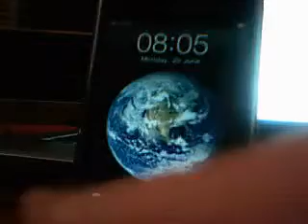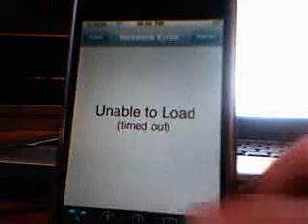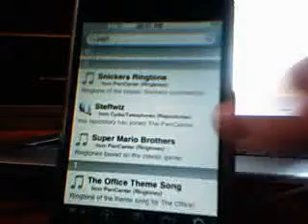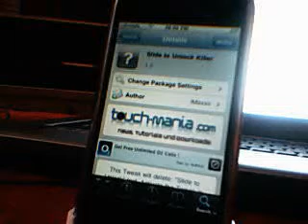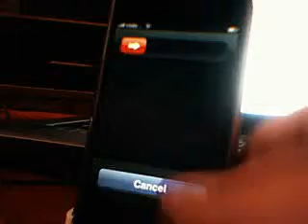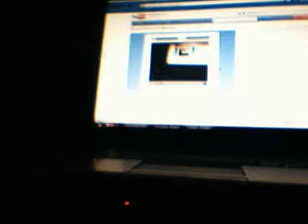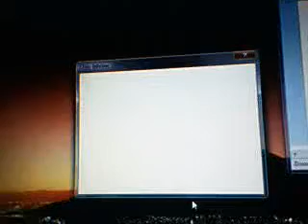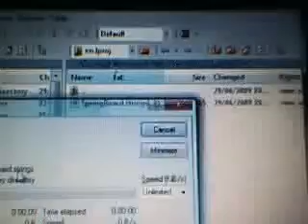change iphone strings on 3.0 firmwere.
how to change iphone strings on 3.0.
you will need to download winterboard from cydia first.

Note: slide to unlock is the seckon one down on the strings file.

changes made to your devise at own risk.